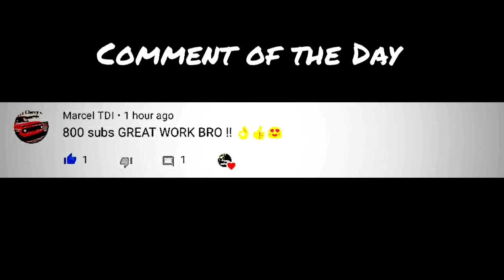Rush Racing 2 Defeating America Tier 2